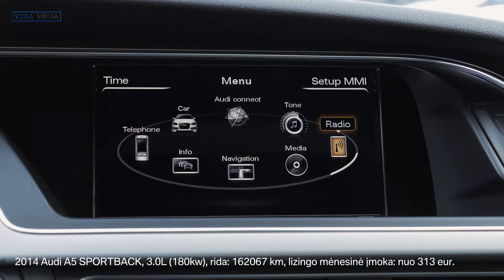2014 Audi A5 Sportback 8TA, facelift 2011 3.0 TDI V6 245 Hp quattro Visual Review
Tai yra 2014 Audi A5 Sportback 8TA, facelift 2011 3.0 TDI V6 245 Hp quattro. Šiame vaizdo įraše pamatysit vizualią Audi A5 Sportback apžvalgą, tai yra automobilio išorę ir saloną.
Šį Audi A5 automobilį galite įsigyti lizingo būdu.

Here it is 2014 Audi A5 Sportback 8TA, facelift 2011 3.0 TDI V6 245 Hp quattro. In this video you can see a visual review of the Audi A5 Sportback interior and exterior.

Это Audi A5 Sportback 8TA, facelift 2011 3.0 TDI V6 245 Hp quattro 2014 года выпуска. В этом видео вы увидите визуальный обзор Audi A5 Sportback внешний вид и интерьер автомобиля.

To jest 2014 Audi A5 Sportback 8TA, facelift 2011 3.0 TDI V6 245 KM quattro. W tym filmie zobaczycie wizualny przegląd Audi A5 Sportback czyli wygląd zewnętrzny i wnętrze samochodu.

Car: Audi A5 Sportback
Engine - 3.0L 245 Hp, 500 Nm
Fuel consumption - combined 5.8 L/100Km

2014 Audi A5 Sportback 8TA, facelift 2011 3.0 TDI V6 245 Hp quattro Visual Review.